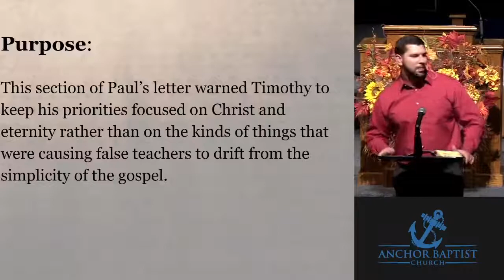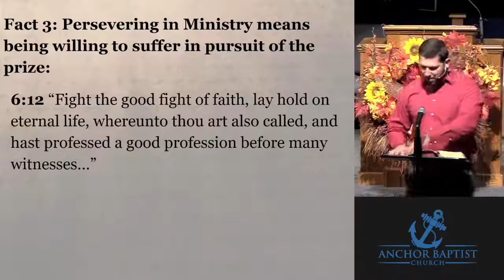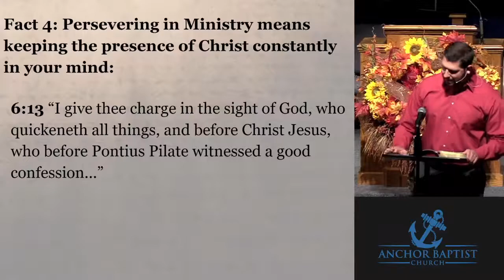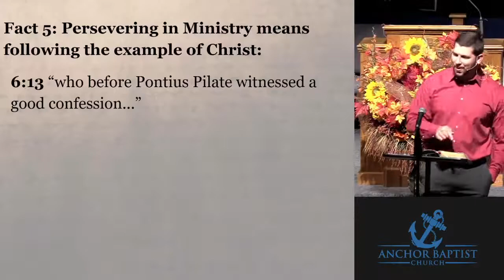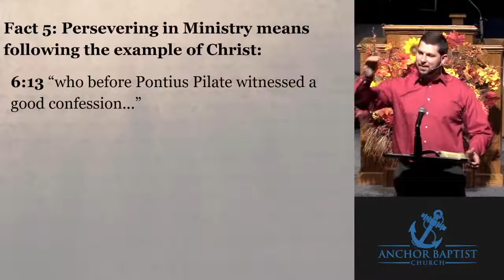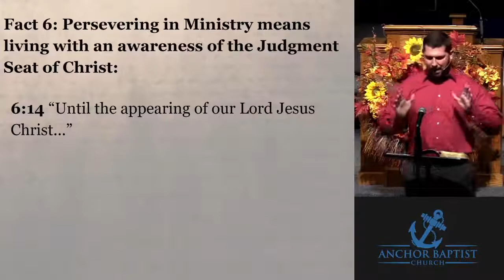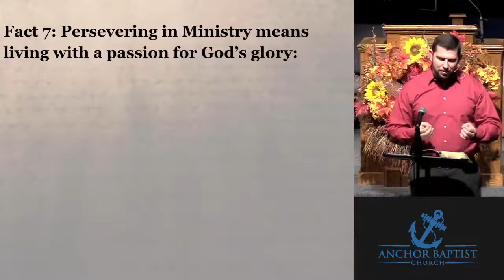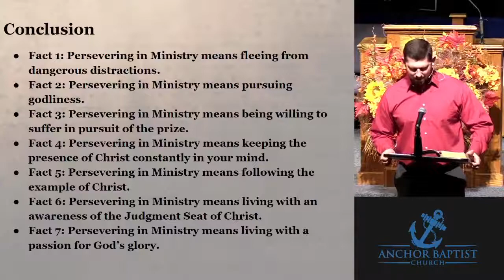Persevering in Ministry Part 2 1 Timothy 6:11-16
Anchor Baptist Church Mid Week Study October 29, 2020